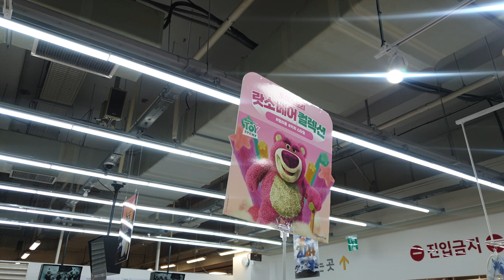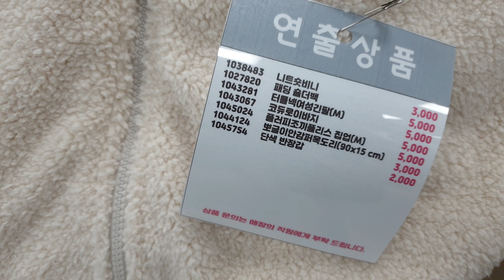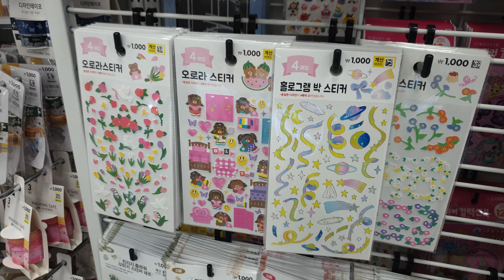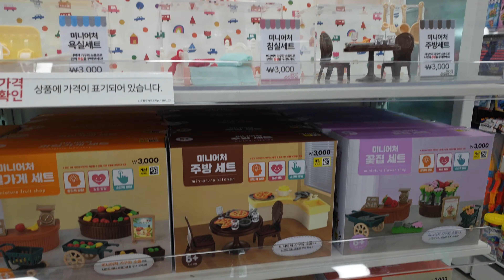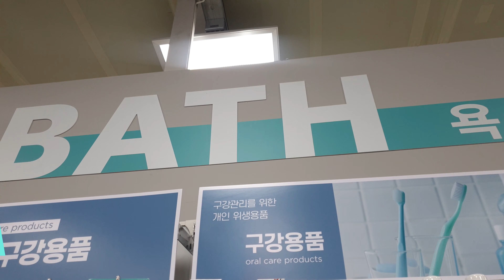600평 대형 다이소 빠르게 살펴보기 브이로그.Large Daiso Quick Look Vlogs.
부산 동래 홈플러스 지하1층에 있는
600평 규모의 대형 다이소에 다녀왔어요.
매장도 너무 넓고 물건들도 많아서
빠르게 샤사삭 살펴볼게요.
영상 재미있게 보시고